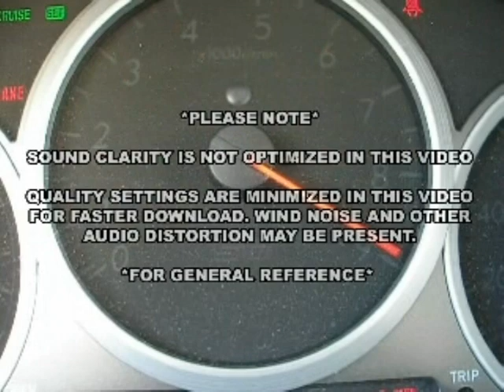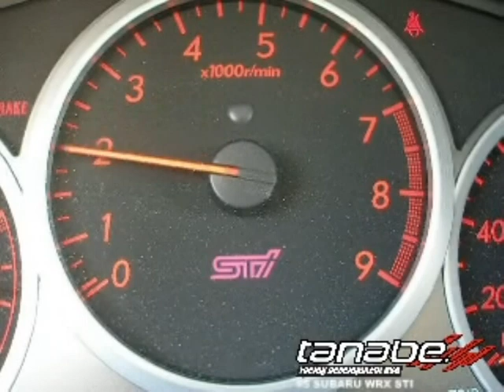2002-2007 Subaru WRX Tanabe Cat Back Medalion Concept-G Exhaust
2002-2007 Subaru WRX Tanabe Cat Back Medalion Concept-G Exhaust

The CONCEPT G is an all new motorsports-developed exhaust system that features high power benefits, while maintaining responsible sound levels.

 Using the all new 'continuous strand' ADVANTEX packing material technology, CONCEPT G achieves extremely high levels of exhaust system efficiency, while maintaining a street drivable, extremely clean sound output that is under 93db.

 The full SUS304 stainless CONCEPT G is designed for optimal pipe routing as well as ground clearance. It's sporty appearance and angle-cut tip is ideal for the sports car & sport compact driver.

 Features:
• Years: 02-07
• Pipe Diam.: 80mm
• Tip Diam.: 100mm